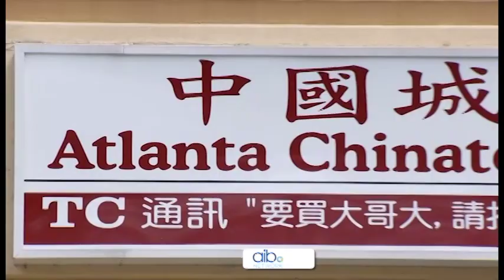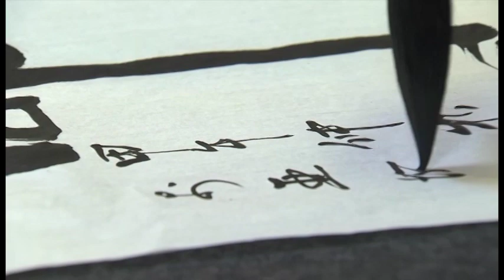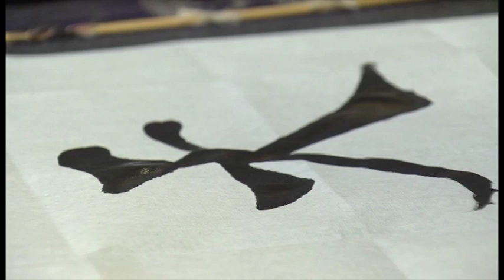Ni Hao | Learn the Culture | Mid-Autumn Moon Festival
In this episode, we take off to Atlanta Chinatown for the Mid-Autumn Moon Festival. Join us to learn about this Chinese harvest celebration.

About Ni Hao:

Ni Hao is an educational program that teaches Mandarin Chinese. Topics covered include greetings, telling time, Chinese culture, basic sentences, asking simple questions, spelling, phonetics, and proper intonation of Mother Chinese.